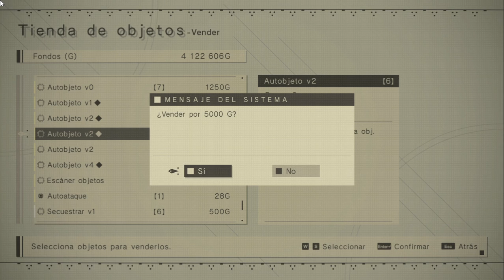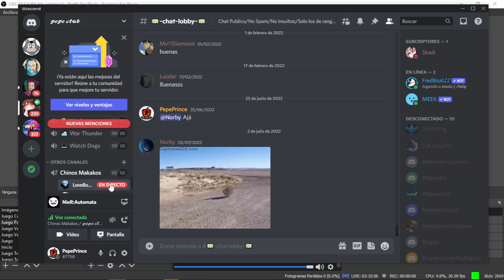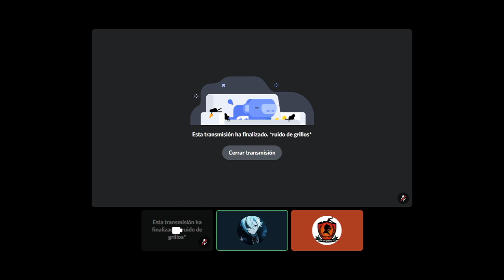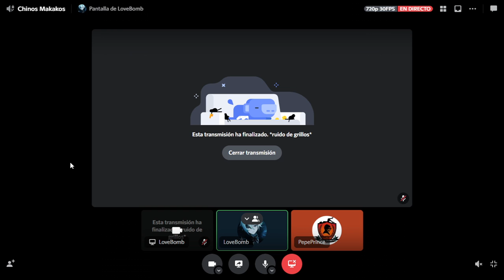2898. 🔴 NIER: AUTOMATA #37 ▶ SEGUIMOS EXPLORANDO UNIDADES DE RECURSOS Y VOLVEMOS A A2. CON LOVE BOMB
🎮 Seguiremos avanzando en el modo historia tras hacer la misión de reliquias y 9S subirá a explorar otro par de unidades de recuperación de recursos y luego tendrá que ser reparado con las hermanas Dévola y Popola, LOL. Y retomaremos la historia jugando con A2. ¡Bienvenida a mis ojos de nuevo! Jugando con Love Bomb.